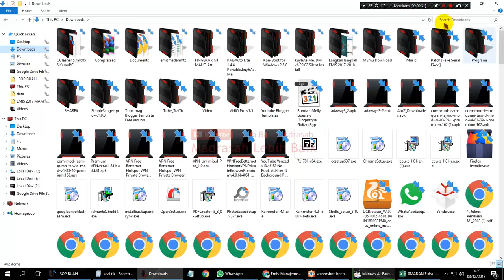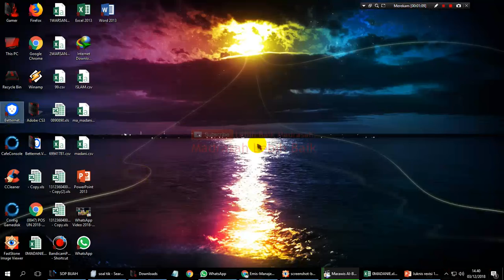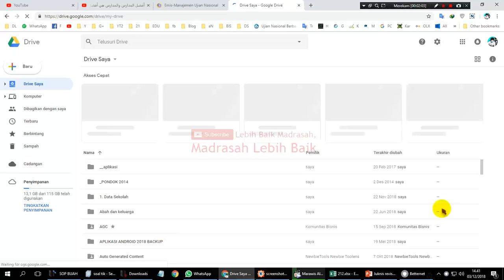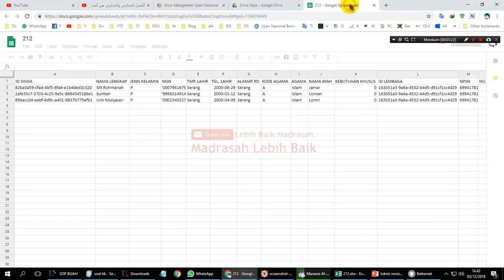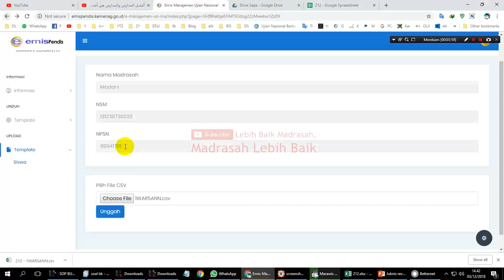CARA UPLOAD TEMPLATE E-MANJA / MANAJEMEN UJIAN NASIONAL - Madrasah Hebat Bermartabat